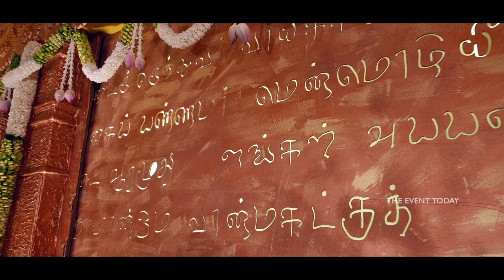Best Wedding Decoration | Decor Delights | The Event Today | Promo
"Elevate your wedding decor with the timeless elegance of our 'Weaving Lovebirds' collection. Inspired by the intricate craftsmanship of weaving birds, this promo offers enchanting details and delicate designs that will infuse your special day with charm and sophistication. Transform your venue into a romantic haven with our handcrafted decor pieces, ensuring your wedding celebration soars to new heights of beauty and grace. Create memories as exquisite as the nests woven by nature's most meticulous architects.

THE EVENT TODAY